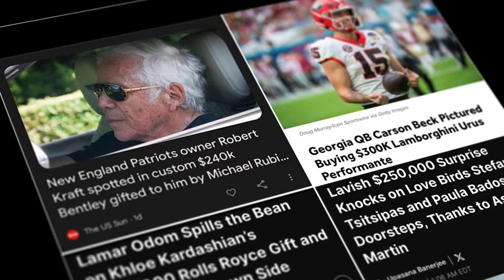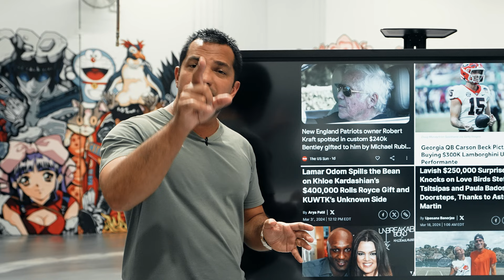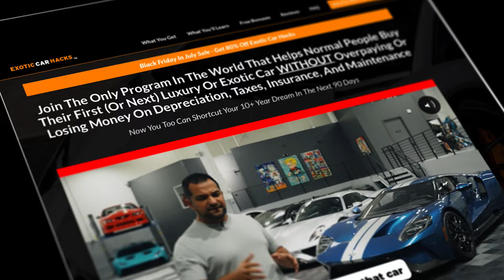How Anyone Can Own Better Cars Than Millionaires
Learn how to buy your dream car without huge mark-ups (actually under market value) and own it completely free

See 300+ examples of what Exotic Car Hacks members are driving

GET THE COOLEST KID'S BOOK IN THE WORLD WITH 21 REAL CAR SOUNDS!